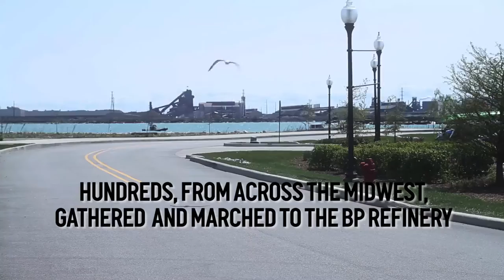Breakfree 2016 -Whiting, IN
The fossil fuel era is over. We are demanding a just transition to a sustainable future, a transition that does not harm workers or communities already devastated by fossil fuel addiction.